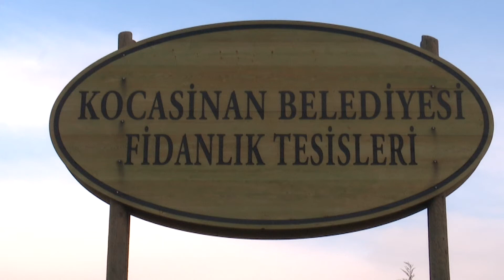KOCASİNAN'DA HEDEF; 100 BİN AĞAÇ DİKMEK